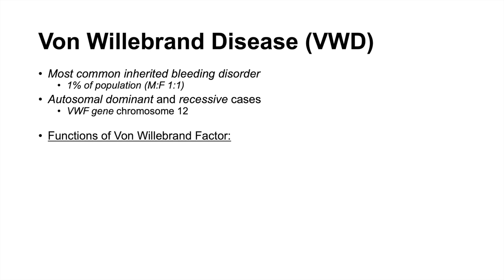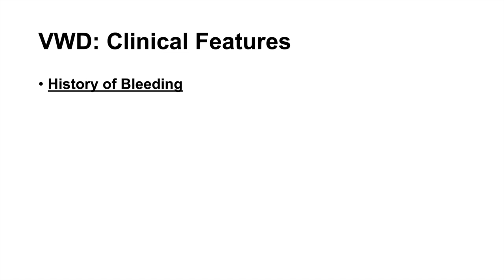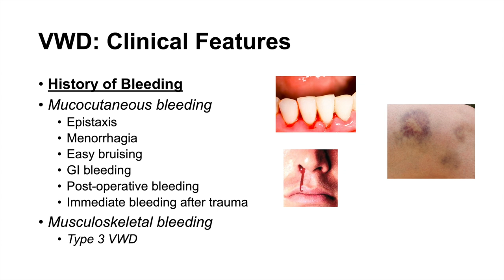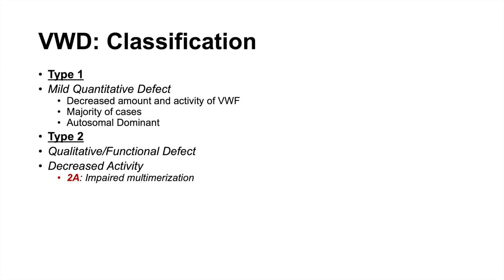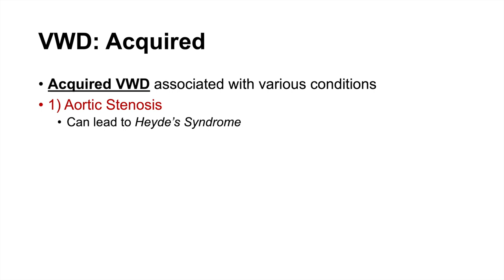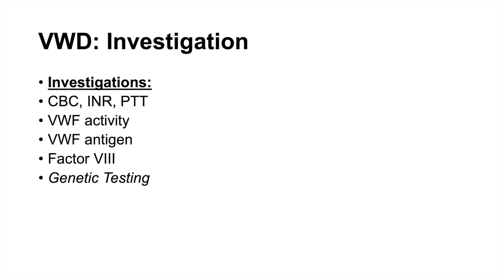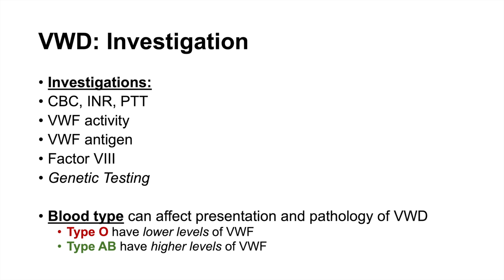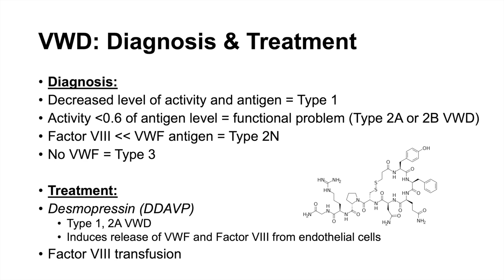Von Willebrand Disease | Pathophysiology, Types, Symptoms and Treatment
Lesson on Von Willebrand Disease (VWD): Pathophysiology, Types of VWD, Symptoms and Treatment. Von Willebrand disease is the most common inherited bleeding disorder, due to either deficiency or deficits of activity of von willebrand factor. VWD is estimated to affect 1% of the general population and affects women and men equally. Symptoms of VWD include a history of mucocutaneous bleeding. There are 3 main types of VWD, all resulting in varying severities of symptoms that require different types of treatments.If you found this video helpful, please like and subscribe for more videos like this one :)

JJ

For books and more information on these topics

*Although I try my best to present accurate information, there may be mistakes in this video. If you do see any mistakes with information in this lesson, please comment and let me know.*

I am always looking for ways to improve my lessons! Please don't hesitate to leave me feedback and comments - all of your feedback is greatly appreciated! :) And please don't hesitate to send me any messages if you need any help - I will try my best to be here to help you guys :)

JJ